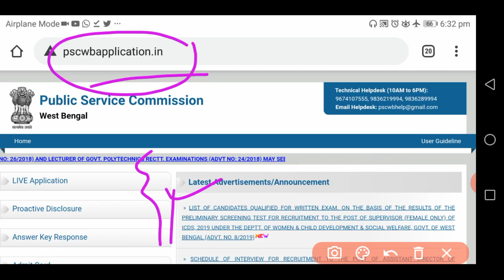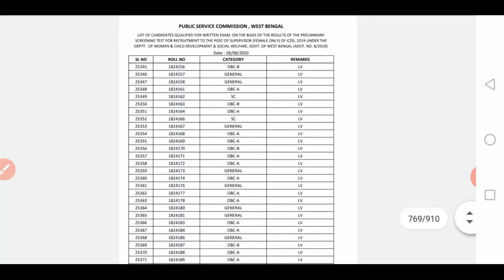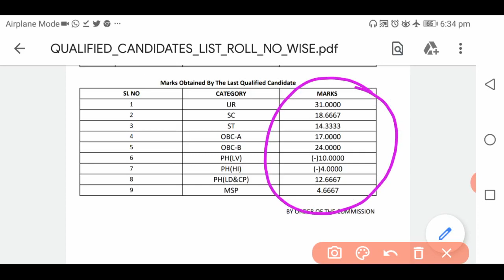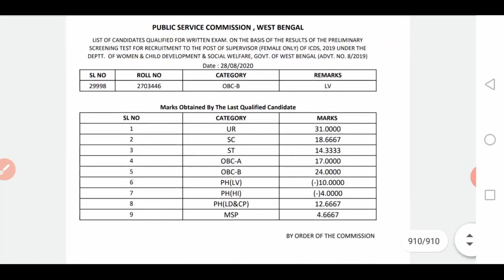ICDS Preliminary 2019 Result | Exam Date -01/09/2019 | Cut off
ICDS EXAM Preliminary Result 2019

 1. qualified  candidates list pdf

pscwbapplication.in icds result

Www PSC Supervisor Result 2019